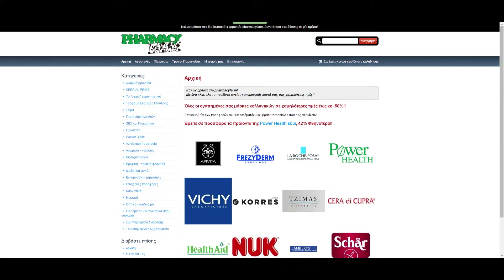promo pharmacy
corporate video